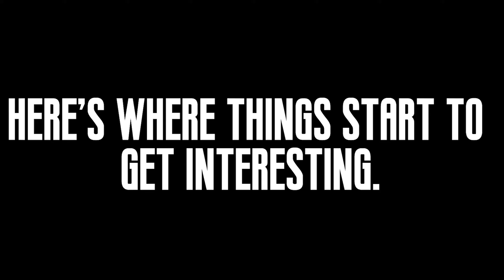We Shouldn't Have Won.. | Against the Odds Apex Legends Season 8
In this intense video, we go against the odds and win despite all of us being eliminated at some point in the game! This one is intense, I even added music to show how intense it was. Have I mentioned that this game was intense?